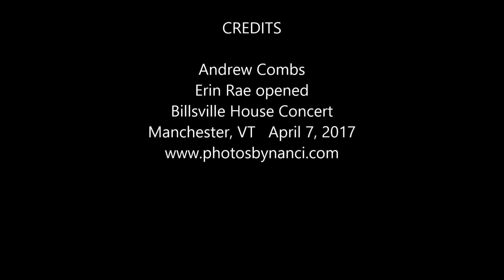Andrew Combs-Suwannee County, Billsville House Concert 2017-04-07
Andrew Combs
Erin Rae opened
Billsville House Concert
Manchester, VT   April 7, 2017